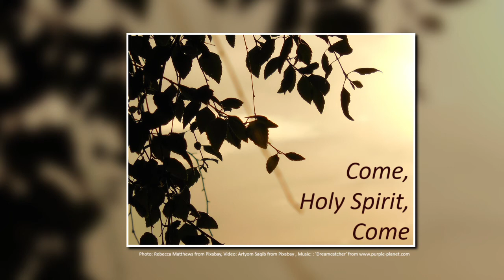A breath of fresh air - Pentecost (23 May 2021)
The Holy Spirit sweeps through the church and know what we need and when we need it. Come, Holy Spirit, come!